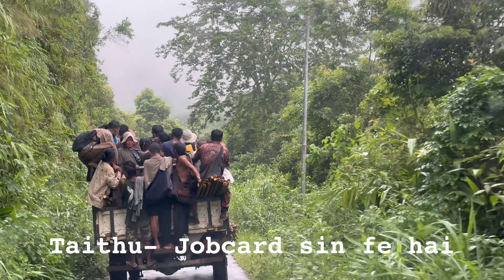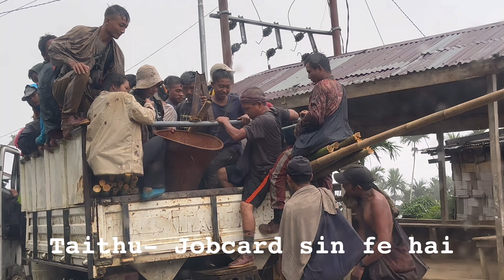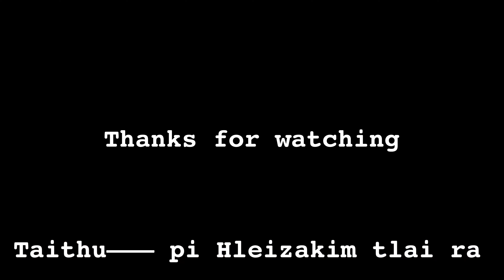Taithu kuva huon updates